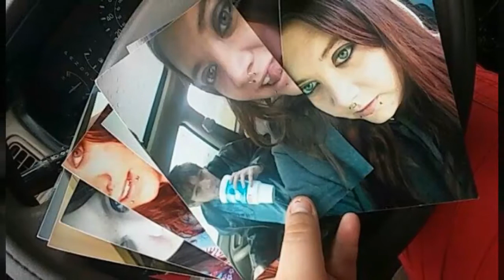Trentin R Edwards 1997-2018